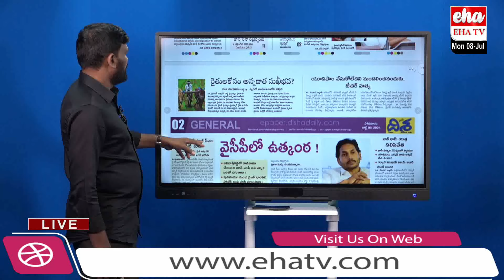CM Chandrababu Key Decision On Annadata Sukhibhava Scheme | Eha TV